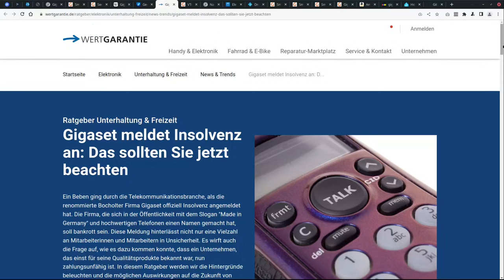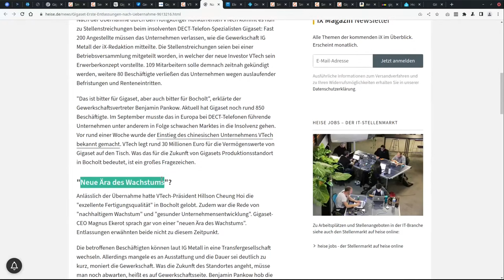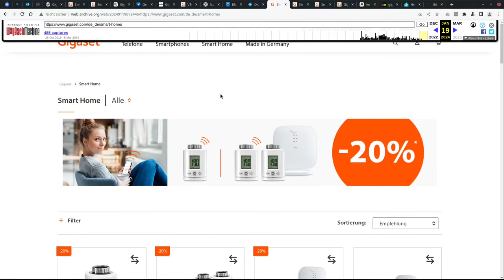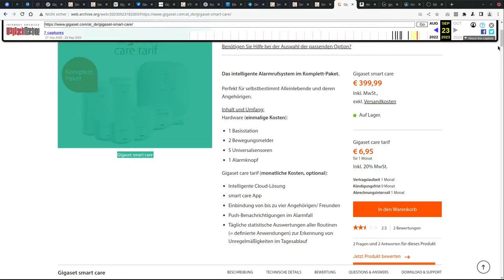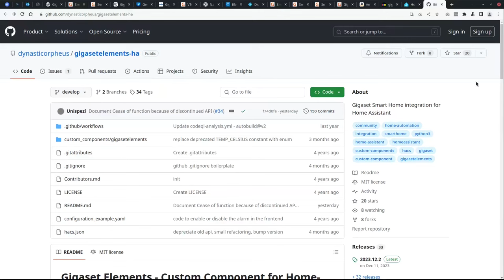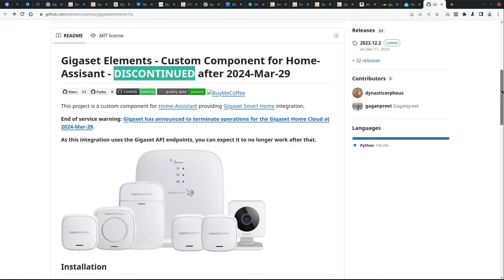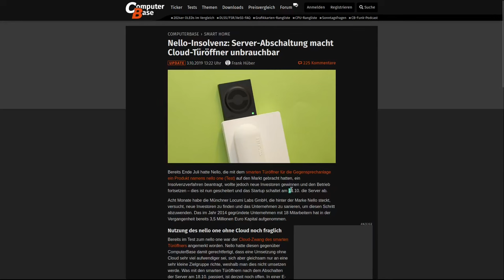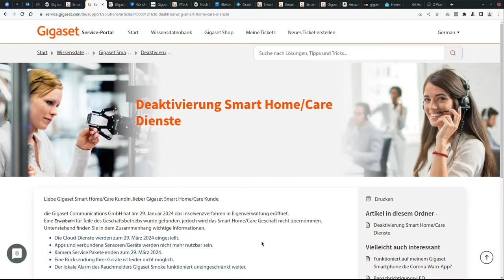Cloud aus ⛈️ Elektroschrott an: Smart Home Geräte werden Freitag unbrauchbar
Über dieses Ostergeschenk werdet ihr euch nicht freuen: Nach der Insolvenz schaltet Gigaset ihre Cloudserver kurzfristig ab und macht damit viele Smart Home Geräte unbrauchbar. Auch Home Assistant ist machtlos, weil der Hersteller die Geräte zwingend an die eigene Cloud gebunden hat. Daher kann Home Assistant sich nicht lokal über sie verbinden und wird nach dem 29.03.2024 ebenfalls nicht mehr funktionieren.